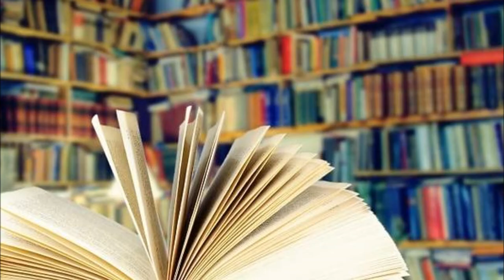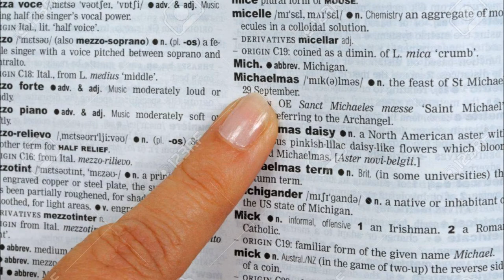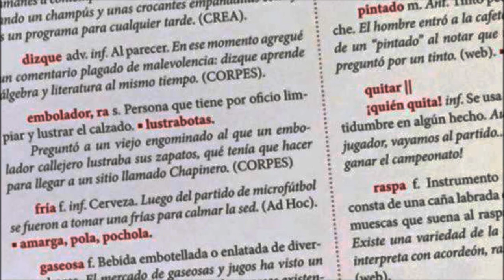Como usar un diccionario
unos pequeños tips acerca del uso del diccionario.